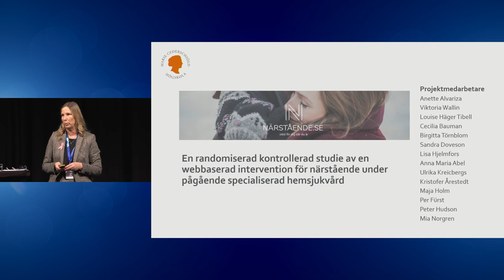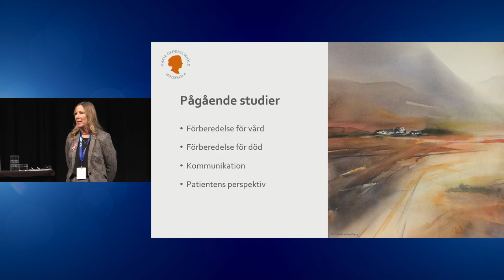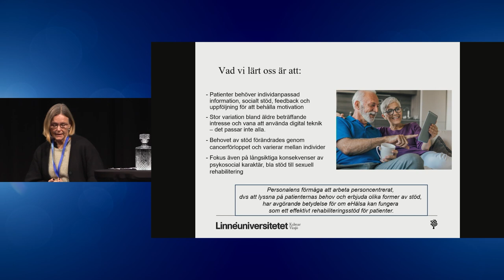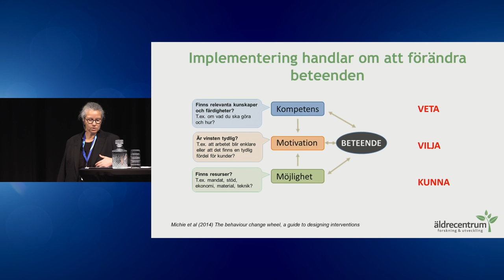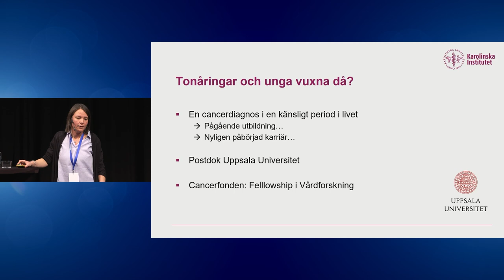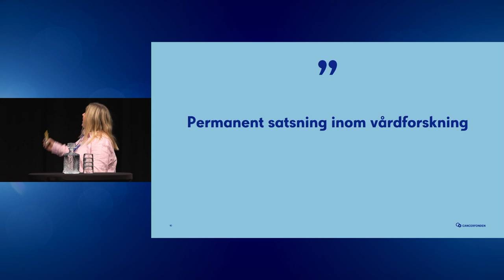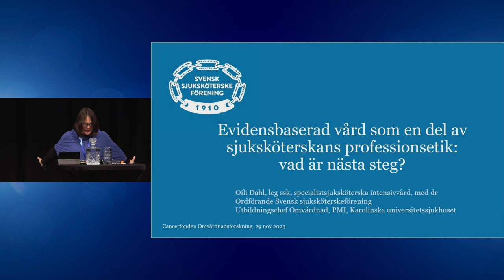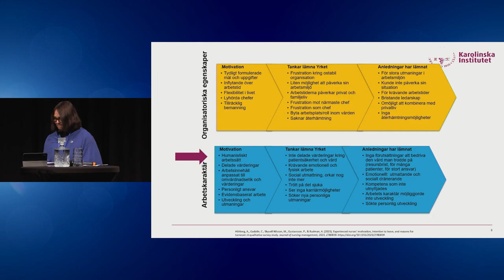Möjlighet att leva väl - konferens om omvårdnadsforskning. Föreläsningar från eftermiddagen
Föreläsningar:
Närstående till svårt sjuka: Anette Alvariza
eHälsostöd: Mirjam Ekstedt & Camilla Wennerberg
Kompetens, motivation och förutsättningar: Ida Goliath
Socioekonomiska konsekvenser: Hanna Mogensen
Forskningsfinansiering: Malin Sund och Annina Graan
Panelsamtal
Evidensbaserad vård: Oili Dah